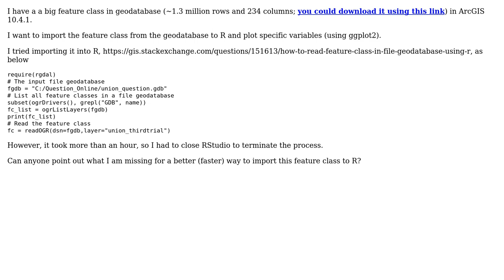GIS: R- Import feature class from geodatabase and plot specific variables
With thanks & praise to God, and with thanks to the many people who have made this project possible! You are responsible for your own actions.